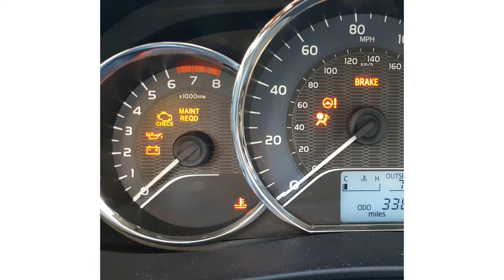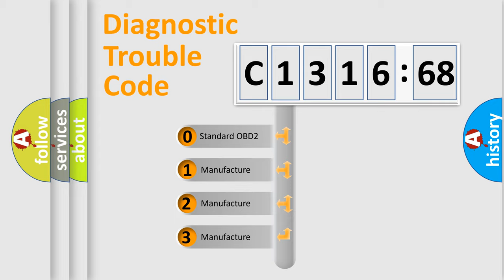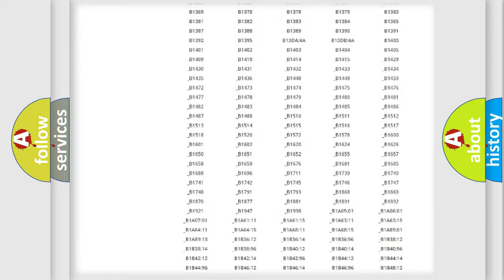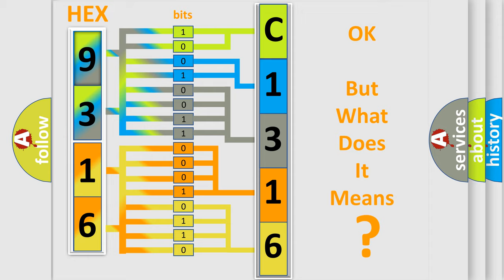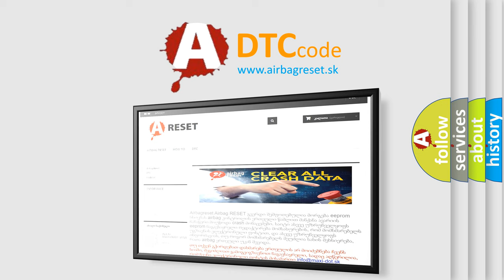DTC Nissan C1316-68 Short Explanation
Contents:
0:21 Basic DTC analysis according to OBD2 protocol standard.
1:48 Insight into programming
2:58 A diagnostically understandable description of the Diagnostic Trouble Code
3:05 Basic error definition

Make:
Nissan
Code:
C1316 68
Definition:
A or T Overdrive Pressure Switch Circuit Malfunction
Cause:
2 or 4 line pressure is too high2 or 4 pressure switch is open or shorted to groundSolenoid pack is damaged or has failedTransmission has internal problems or has failedValve body torque is out of specification
Failure Type:
Event Information